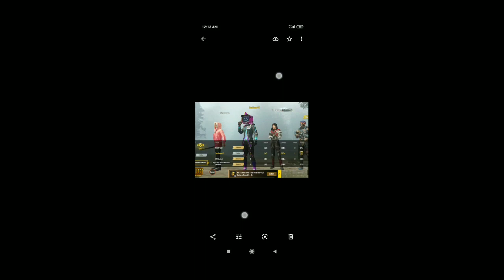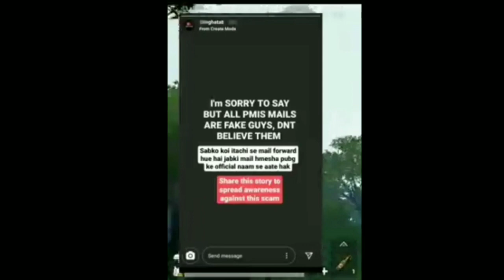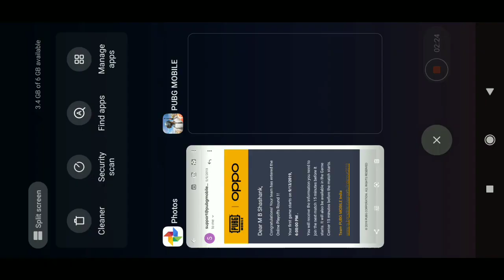PMIS Unfair results | FULL SLOT SCAM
ING:- SicoGamerYT
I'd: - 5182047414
📱Red mi note 6 pro 40 fps
Controls: - 3 Fingers+full gyro
Editor: - wondershare Filmora PC
Role: - Assolter, flanker, IGL filter

MY FRIENDS CHANNEL PLEASE SUPPORT THEM

                                                  KEEP SUPPORTING